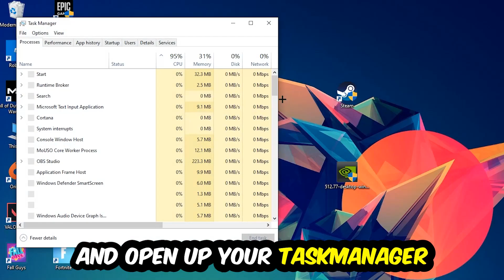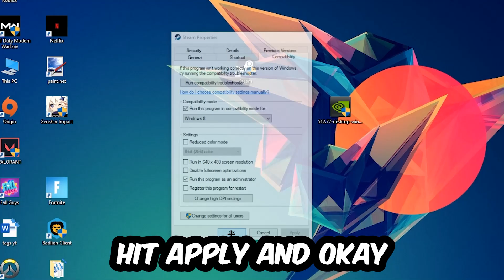Insurgency Sandstorm – How to Fix Crash on Startup – Complete Tutorial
how to fix Insurgency Sandstorm   crash on startup,
how to fix Insurgency Sandstorm   crash on startup pc,
how to fix Insurgency Sandstorm   crash on startup ps4,
how to fix Insurgency Sandstorm   crashing on startup fix,
how to fix Insurgency Sandstorm   crashing on startup pc,